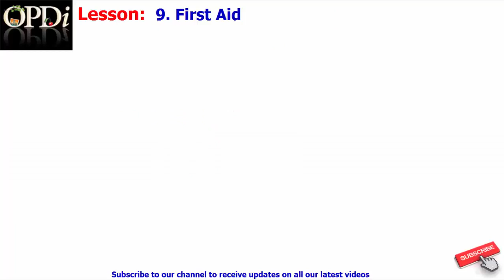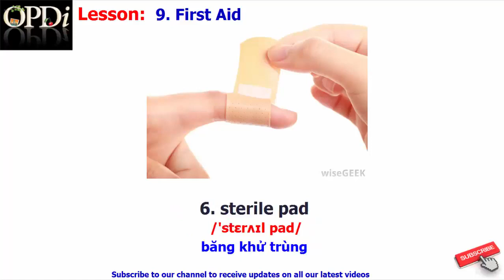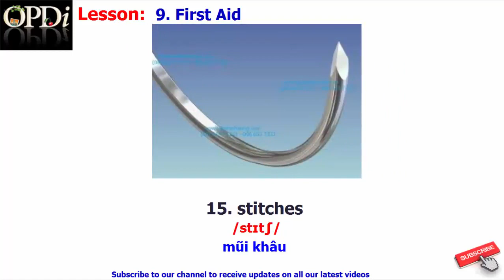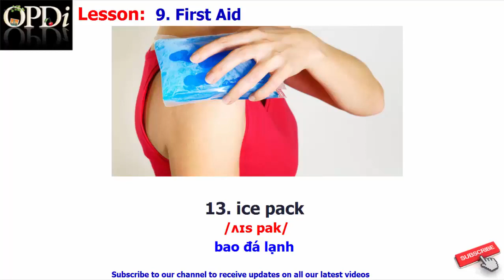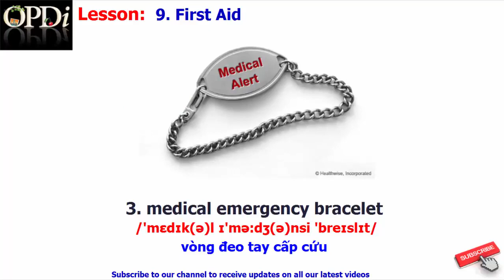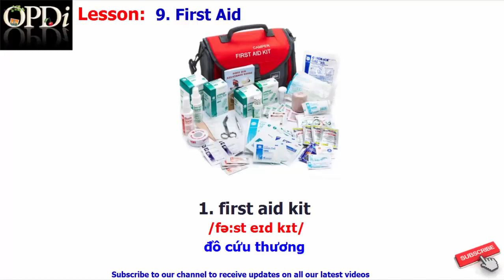Oxford dictionary | 9. First Aid | Oxford picture dictionary 2nd edition